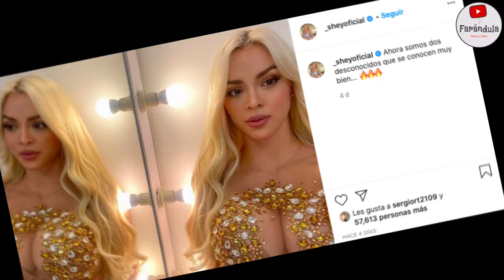SHEYLA ROJAS ADMITE AMOR POR ADVINCULA! GIGI MITRE LE CANTA SUS VERDADES A SHEY SHEY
SHEYLA ROJAS ADMITE HABERSE ENAMORADO DE LUIS ADVINCULA Y REALIZA CONFESIONES IMPRESIONANTES!  GIGI MITRE LA CALLA Y LE CANTA SUS VERDADES! "TIENES CLIENTES NO PAREJAS"